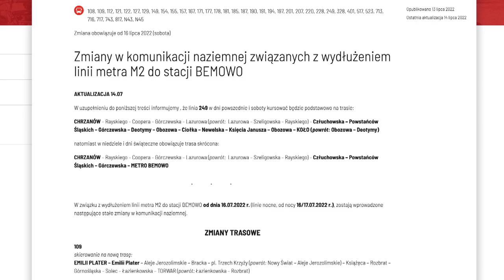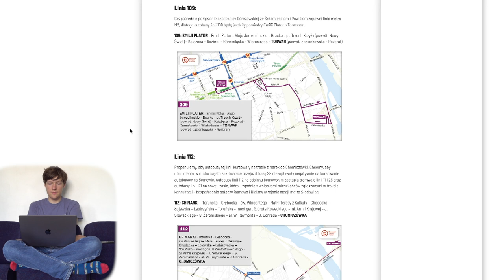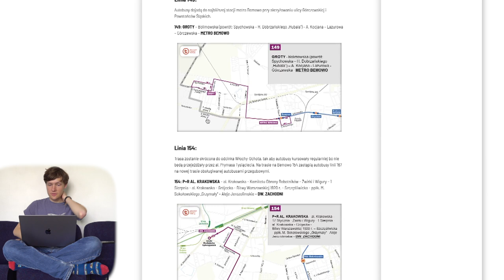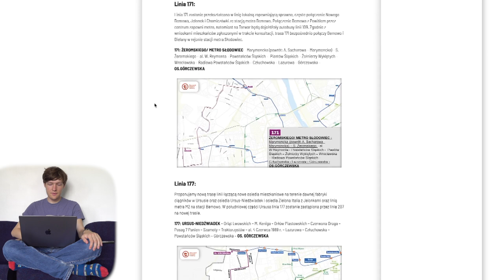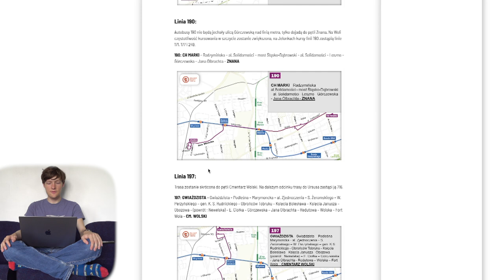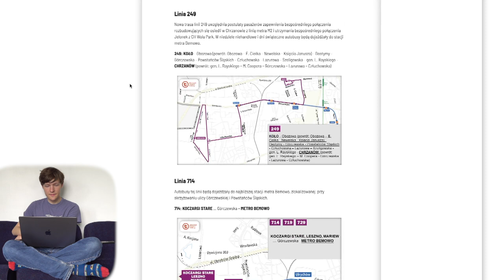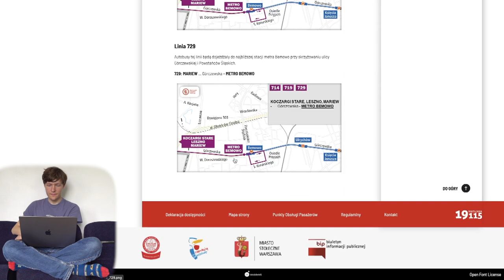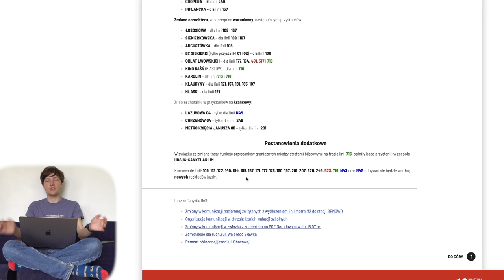#106.1 Jak wygląda komunikacja miejska po otwarciu Metra Bemowo i Ulrychów? - Mniejsza Z tym...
Zapraszam na krótki film o zmianach komunikacyjnych po otwarciu Metra Bemowo i Ulrychów w Lipcu 2022

Spis Treści
00:00 Wstęp
00:16 Intro
00:55 Wstęp
01:58 Układ przystanków przy Metro Bemowo i Ulrychów
03:53 Linie 100x
13:59 Linie 200x
18:35 Linie 700x
19:52 Zmiany przystankowe i linia Nocna
22:44 Zakończenie
23:09 Outro